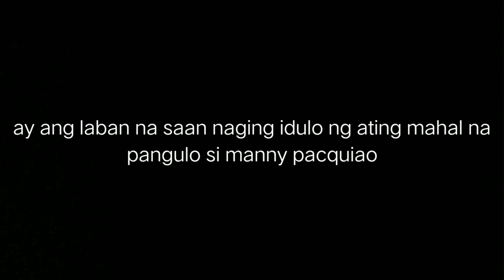Manny pacquiao vs fahprakorb rakiatgym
Ang laban in Manny na ginanap sa Davao.pinamagatang duel in Davao.kung saan naging paborito no prrd.si Manny pacquiao bilang boxingero..